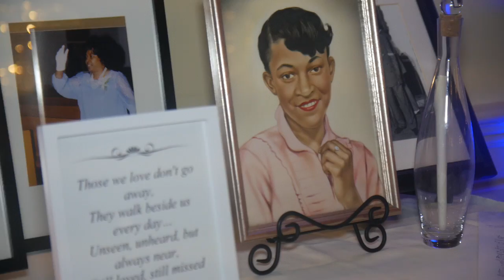JENNIFER JAHI 8-19-2017